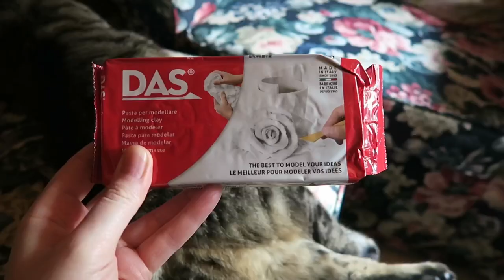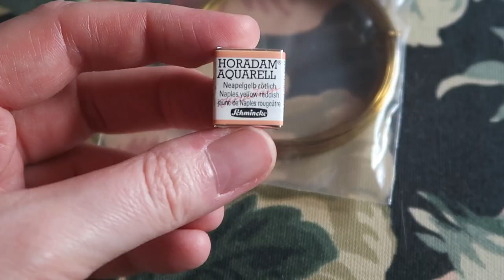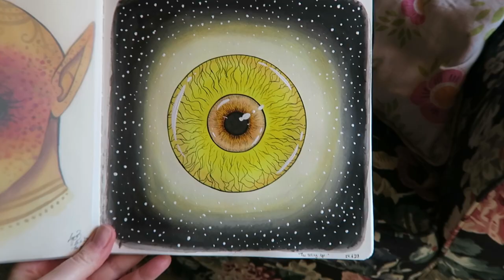My first weekly vlog | Drawing, painting & sculpting!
Hi there! :)
Here´s my very first vlog! Hope you like it! I enjoyed filming little snippets during the week, but the editing was a lot XD
Music from Uppbeat (free for Creators!)

Edited with DaVinci Resolve (free version)